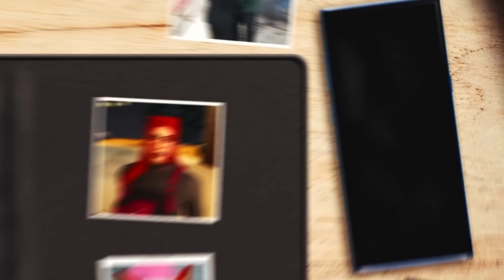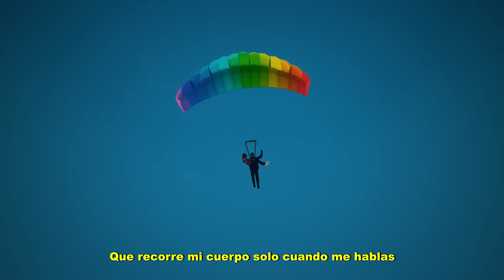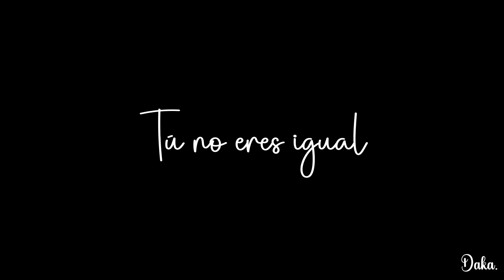Tú no eres igual - Yoshi & Savannah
Tú no eres igual - Yoshi & Savannah x DAKA

Cámara:
ShotByWolf

Letra:
Tú no eres igual
A todas las que tengo agendadas en mi celular
Nunca pensé
Que de ti yo me podría enamorar

Sin embargo hay algo raro que nos une
Que nos extrañamos mirando las nubes

Yeah!
Ahora entiendo lo raro que esto se siente, baby
Tú no sales de mi mente
Puedo tener a mil mujeres
pero como tú ninguna
porque contigo me siento diferente
Tú eres adicta, una diabla, una bala
Que recorre mi cuerpo
Solo cuando me hablas
Y cuando estoy contigo
Sé que tengo alas
Y quiero llevarte a volar